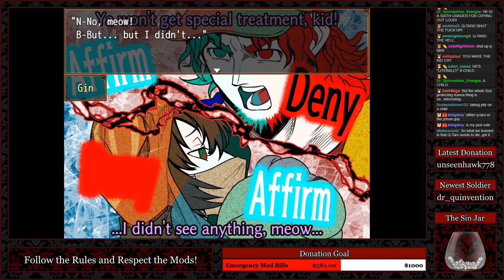『Michaela Plays』Your Turn To Die (Kimi ga Shine) - Chapter 1 Part 8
Keymaster, sacrifice, sage, commoner...